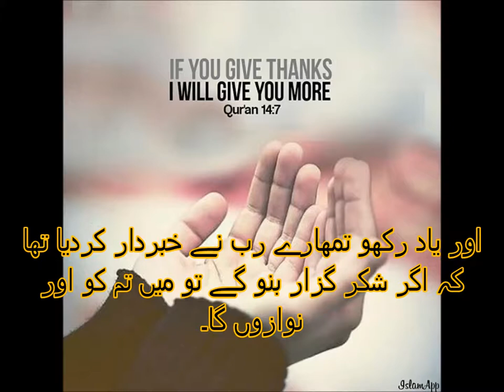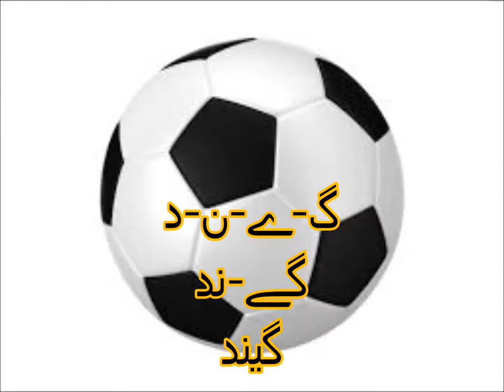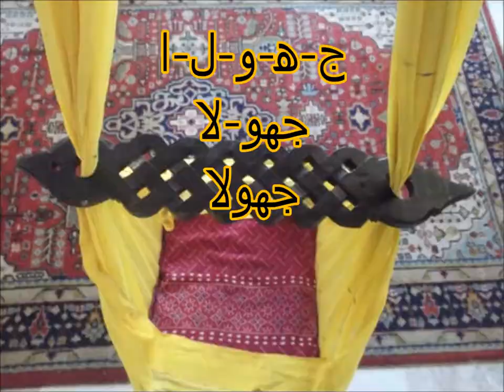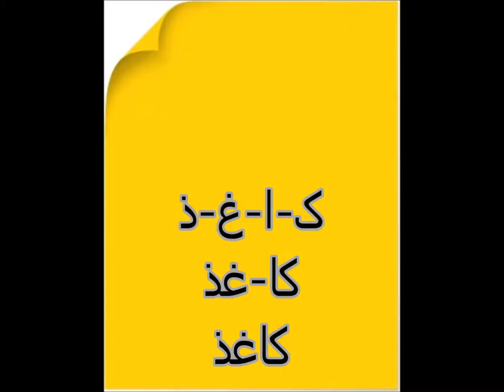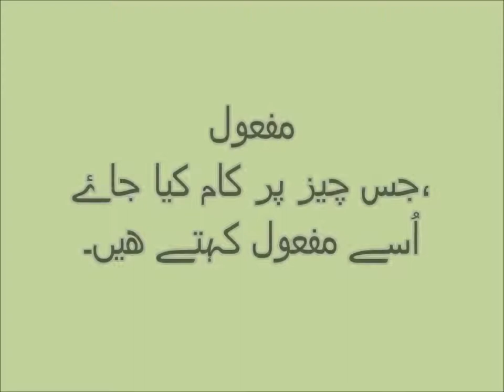Urdu Grammar/اردو گرامر مفعول کی تعریف